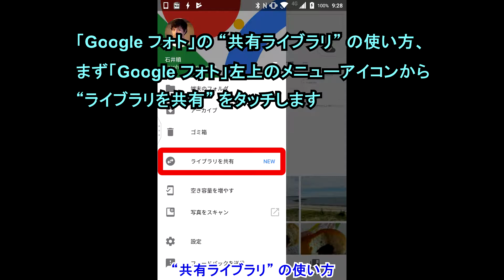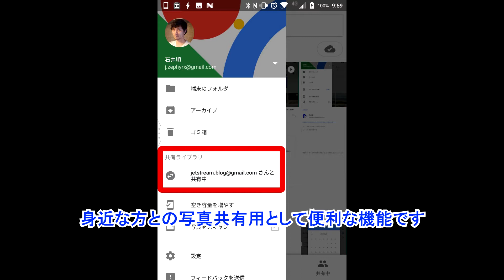写真を自動共有できる「Google フォト」の“共有ライブラリ”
【今回の内容】
今回は、写真を自動共有できる「Google フォト」の “共有ライブラリ” について解説しています。